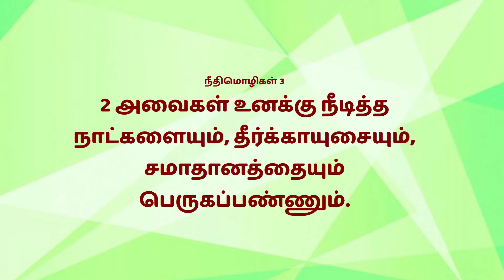Mahimai Neram | 07-11-2023 | Mrs. Beula